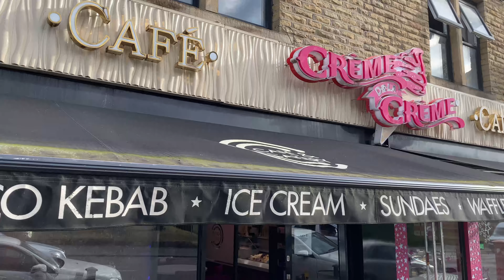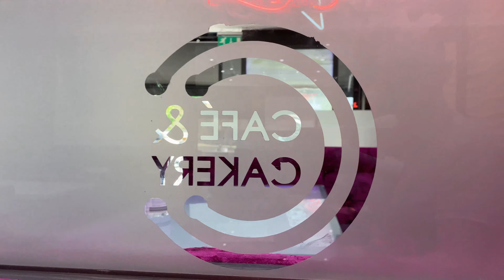Chocolate kebab at Creme De La Creme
Today's review comes from Crème De La Crème the chocolate lovers heaven Leeds St, Bradford.
We taste test their delicious chocolate Kebab, luxury waffle, a freak shake and the strawberry sundae. Mmnnn our verdict is 10 out of 10 and the staff are friendly and courteous.

Join us as we take a tasty look at some of the food outlets far and wide, and we give our opinion and ask you for yours.
The food lovers dream